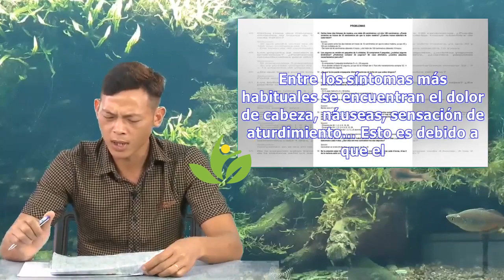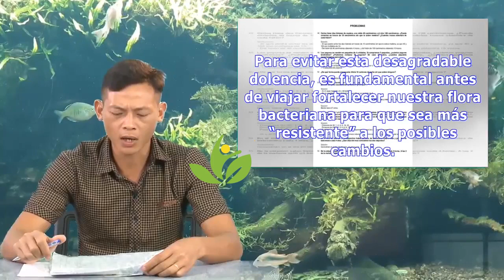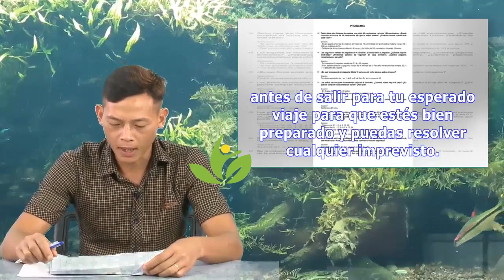Los 5 problemas más frecuentes del viajero | Ahey